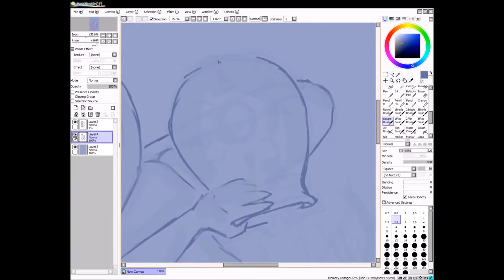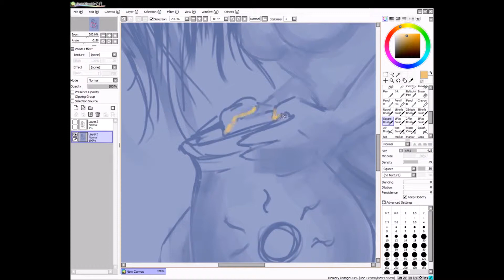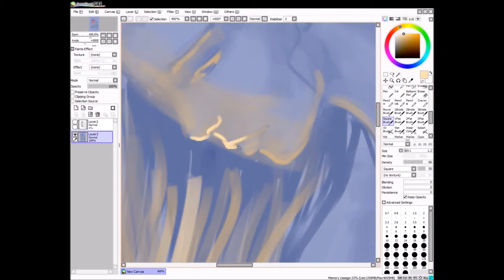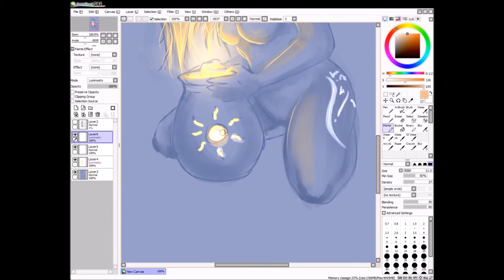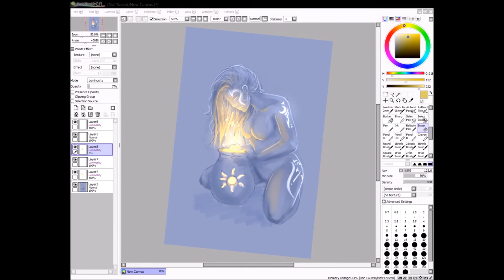Sun thief - SAI Speedpaint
30 minutes speedpaint (32 actually by the time I finished saving and adding the watermark and whatnot...)

Trying to get back into drawing so I've been speedpainting. Thought it could be interesting to... someone if I filmed it.
I realise the anatomy and whatnot isn't great, I haven't drawn much lately I'm mostly concentrating on drawing //SOMETHING// first, content later.
This isn't a "How To Draw..." whatever video, it's... How I crappily colour. =)

Drawn on PaintTool SAI
Recorded with Open Broadcaster
Sped-up with Windows Movie Maker